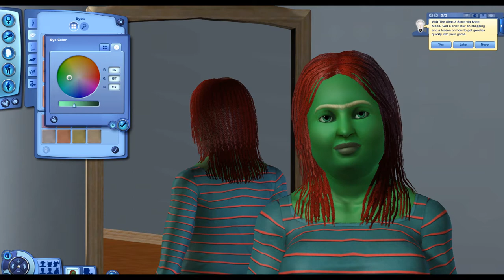Sims 3 - Sexy Sandra, The Perfect Woman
First somewhat 'proper' commentary game video.

I'm always looking for helpful advice and suggestions, just getting a feel for things at the moment :D